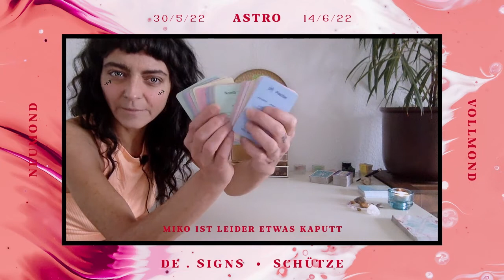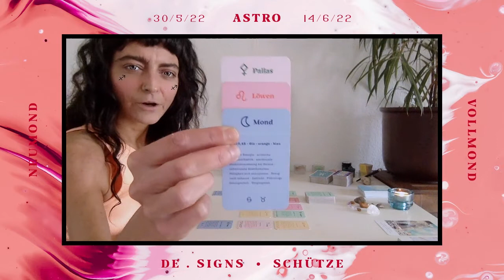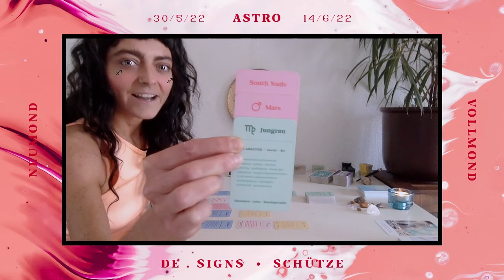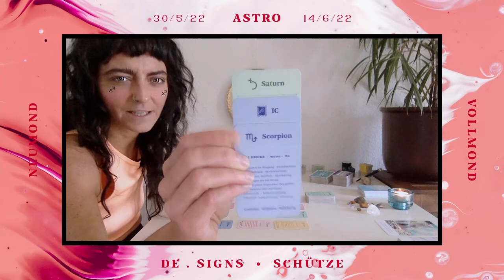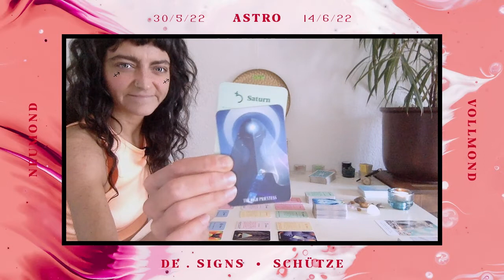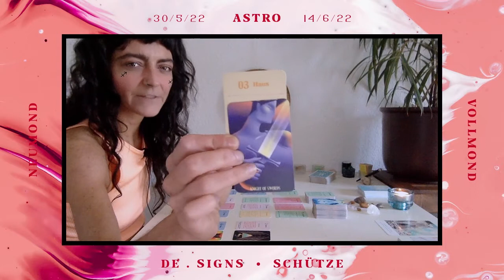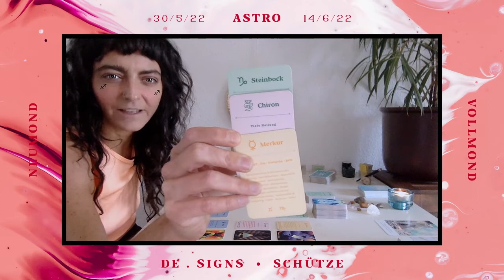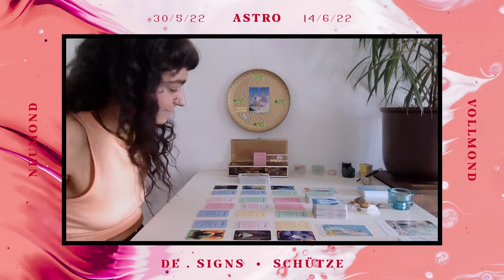Schütze ♐️ - Grenzen öffnen inspirierende Pforten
✨ Hallo lieber Schütze & Crosswatcher ✨

Reading startet : 01:43

dies ist ein Unterhaltung's Reading und deutet auf Energien in einer ungenauen Zeit auf. Sie kann muss aber nicht mit dir räsonieren - Rollen können auch vertauscht sein - Zeit ist fließend - Das Gegenüber wählst du frei aus / Arbeit / Freizeit / Familie / Partnerschaft / Crush

✨ Die Legung ist vom Neumond 30.5.22 bis zum Vollmond 14.6.22 ✨

Ich hafte nicht für die Inhalte da sie nur als Impuls dienen.
Bitte entscheide nach gesundem Menschenverstand in deiner Bindung.

Wenn du nach Glück in Verbindungen strebst, tue als erstes dir & deiner Seele Gutes. Loslassen ist auch immer ein Zugewinn ;). Liebe ist hohe Energie die du ausstrahlst und für dich behüten darfst, nicht vom Du einfordern oder erkämpfen brauchst.

 // DAS KOLLEKTIV //
all die Sterne die neu einschalten, mir auf Instagram oder Youtube folgen oder mich persönlich kennen oder eine Verbindung zu mir spüren.

// ME //
studierte Designerin & angelernte Astrologin (in Ausbildung & Interesse seit 8 Jahren).

// TAROT CARDS //
Dream Vision Tarot - Emma Yu Zwung - Etsy - 79,47 €
Modern Witch Tarot - Lisa Sterle - Etsy - 14,96 €
Work Your Light Oracle - Königsfurt Urania - 24,00 €
Heile dein inneres Kind - Kurt Tepperwein - 6,99 €

// TYPOGRAFIE // Bosch & Baak